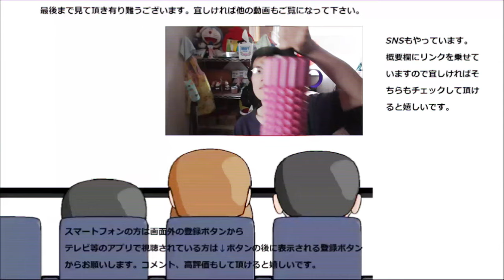ミスタードーナツ コットンスノーキャンディーゴロッと葡萄～これって夏？秋？冬？どれなの？2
ミスタードーナツ　コットンスノーキャンディゴロッと葡萄を食べてみました。夏はやっぱりかき氷～だけど葡萄は秋、雪は冬、一体今の季節は何時～？
贈り物は此方まで↓
〒153-0042